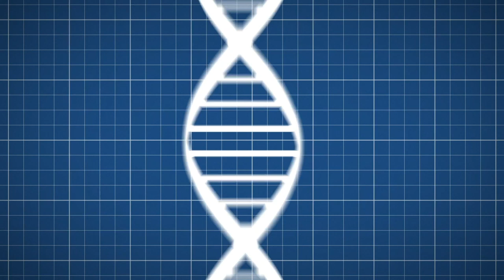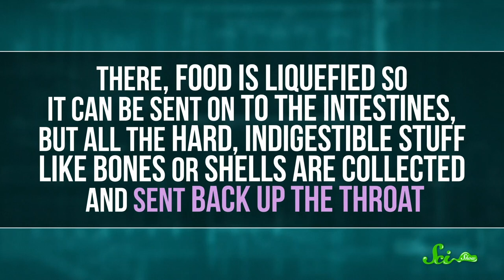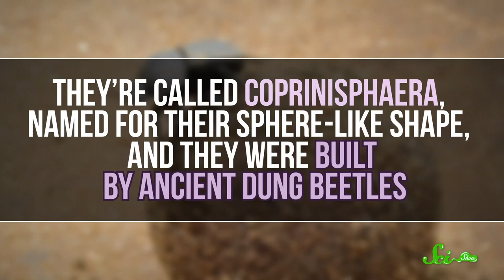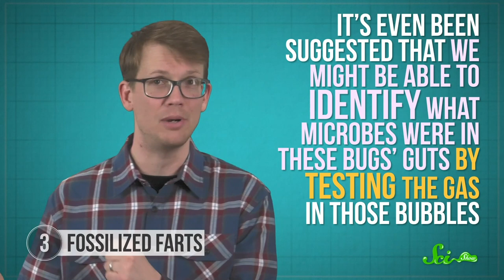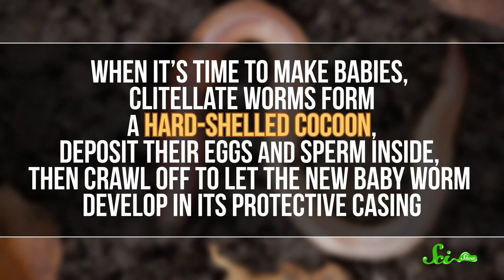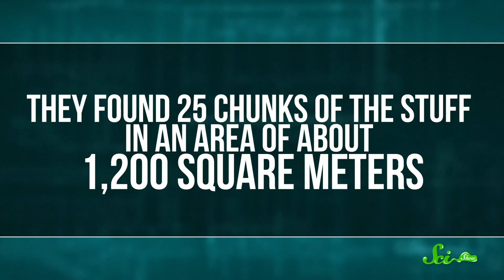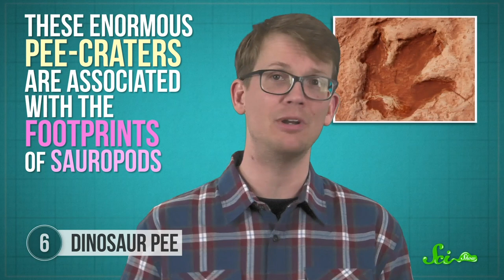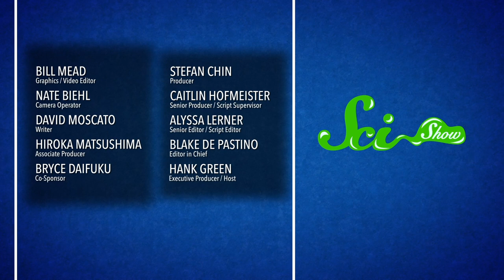What We've Learned from Fossilized Farts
We tend to think of fossils as dinosaur bones or petrified wood, but what if we told you that there's a lot we can learn from fossilized waste?

Sources:

News article about Wang et al 2016 (full disclosure, I wrote this article)

Bird vomit:
I’ve corresponded in the past with the first and third authors of that study, so I know they should both be good contacts:
(Dr. Wang provided the images used in the popular article on Earth Touch News)

Fossil brooding balls:
Dr. Krell studies scarab beetles, and is an author of the publication with all these lovely photos
Karen Chin is the “Coprolite Queen” – I bet she could provide photos or point you in the right direction
All of these authors also have email addresses listed. They are all in Argentina.

Amber farts:
George Poinar Jr. is the author of the book chapter I referenced above.

Worm sperm:
First and senior authors of the study:

Urolites:
The two famous urolite publications (the ones mentioned in the Nat Geo article) were first-authored by these two:
Katherine Mccarville: